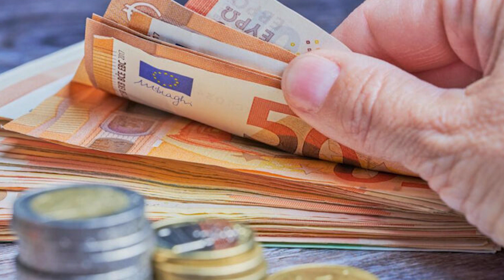E cuditshme ne Tirane djali i ben gjemen babait!